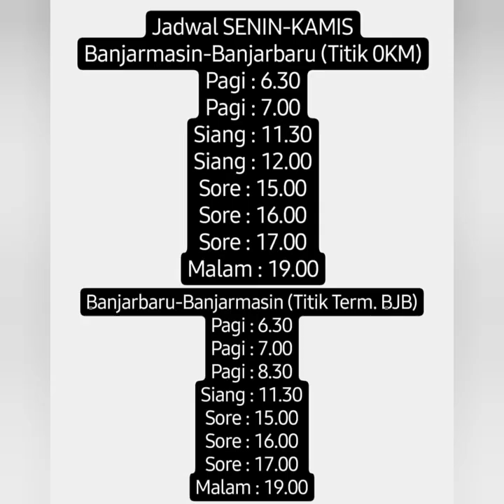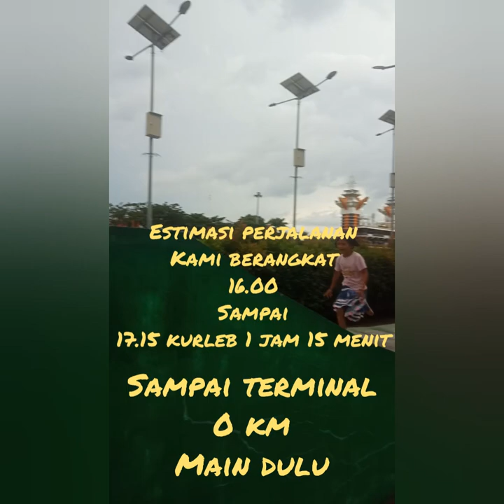Naik BRT banjar bakula, enak sampai ketiduran ( bis tayo urang banjar) - dzikrina family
Moda transportasi baru di kalimantan selatan untuk mengurangi kemacetan lalu lintas yaitu Bis Rapid Transit (BRT)  banjar bakula (banjarmasin, banjarbaru, kab. Banjar, barito kuala dan tanah laut). Wajib dicoba.